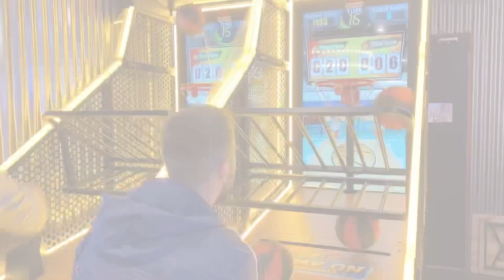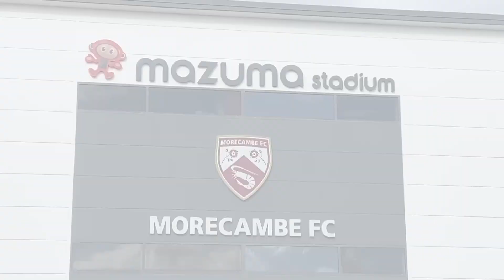GAMEDAY - Morecambe 1-2 Ipswich Town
The KOA army share their thoughts on the Blues 2-1 win at Morecambe in League One